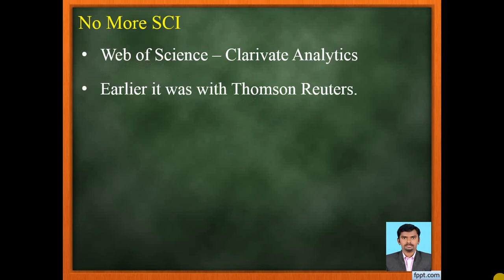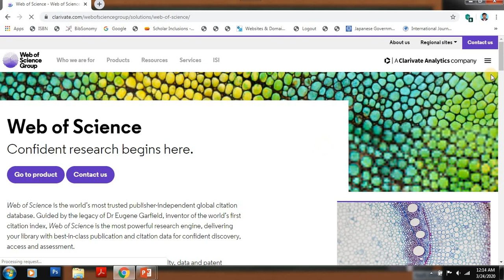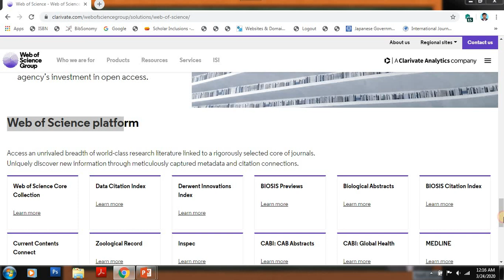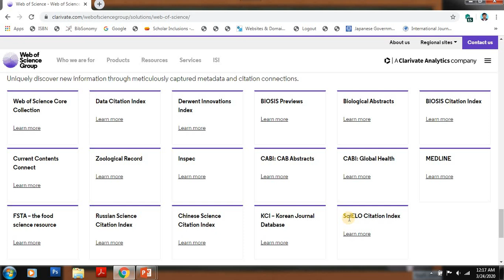No More SCI Journals | SCI Removed | Science Citation Index(SCI) | M Milton Joe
Science Citation Index (SCI) was one of the popular indexing core collection of Web of Science (WoS). For science subjects there are two indexing databases from Web of Science (Wos).

1. Science Citation Index (SCI)
2. Science Citation Index Expanded (SCIE)

Now, this Science Citation Index (SCI) Category has been removed and merged into Science Citation Index Expanded (SCIE)